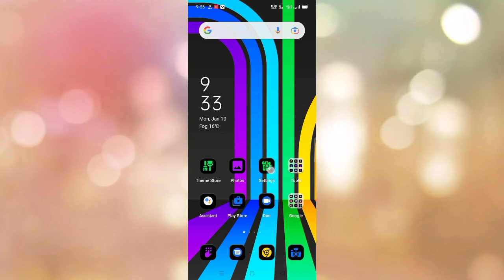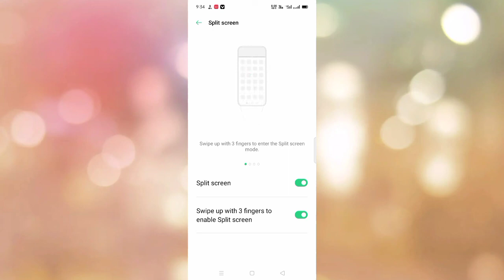How To Use Spilt Screen In Oppo A55 Phone\\Oppo A55 Main Spilt Screen Kaise On Kare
Oppo A55 Phone Main Spilt Screen Mode Kaise On Kare
How To Add Spilt Screen Mode Setting
Oppo A55 Phone Main Spilt Screen Mode Setting Kaise Show Kare
 Spilt Screen Mode Setting On Oppo A55
Oppo A55 Phone Main Dark Mode Kaise Set Kare
Add Spilt ScreenMode Oppo A55
How To Use Spilt Screen In Oppo A55
Oppo A55 Main Spilt Screen Kaise Use Kare
Oppo A55 Phone Main Spilt Screen Kaise Chalay

Technical Gupta#